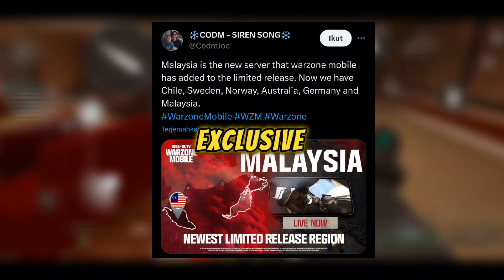"Malaysia's Exclusive Warzone Mobile Server Launch: Limited Release!"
Welcome to the limited release of Malaysia's exclusive Warzone Mobile server! Get ready to experience the newest server designed for ultimate gaming pleasure. This server is specifically tailored for mobile gamers who want a thrilling battle royale experience right at their fingertips.

With our latest release, players in Malaysia can enjoy a seamless and optimized gameplay experience like never before. Say goodbye to lags, glitches, and other technical issues as our server offers top-notch performance, ensuring smooth and immersive gameplay.

Immerse yourself in the adrenaline-pumping battles as you join forces with fellow gamers from Malaysia. Strategize, communicate, and dominate your opponents as you fight for survival in intense multiplayer matches. The limited release ensures a close-knit gaming community, where you can forge new friendships and rivalries with players across the nation.

Our dedicated team has worked tirelessly to incorporate the most advanced features, graphics, and audio quality to enhance your gaming experience. Expect stunning visuals, realistic sound effects, and superb controls that provide precision during intense firefights.

Why wait? Join us now and claim your spot in this exclusive limited release of the Malaysia Warzone Mobile server. Sharpen your gaming skills, show off your strategy, and climb the ranks to become the ultimate champion. Don't miss out on this incredible opportunity to be part of this elite gaming community!

Remember, this is a limited release, so act fast and secure your place on the server before it's too late. Gather your friends, form squads, and embark on this epic mobile gaming journey together. Get ready to dominate, strategize, and conquer the battlefields like never before!

Thank you for choosing Malaysia's exclusive server. We can't wait to see you on the battlefield!